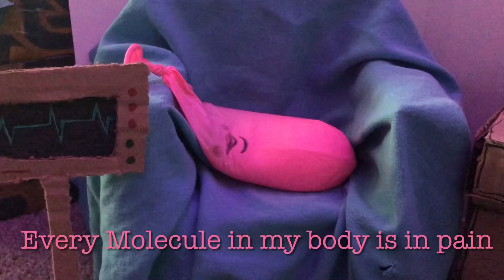The Waluigi Show | Episode 2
It’s been 2 years since the first episode but Waluigi’s back.
This video was probably the hardest for me to make so far so I’d really appreciate if you subscribed and liked the video for more content like this, hope you enjoy!

Characters and guests featured in this video:
Waluigi
Bean